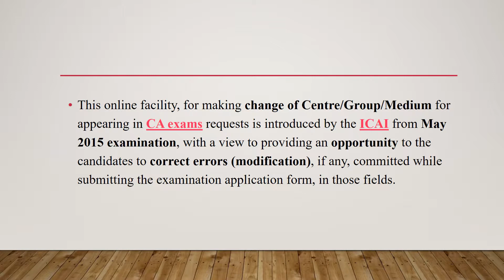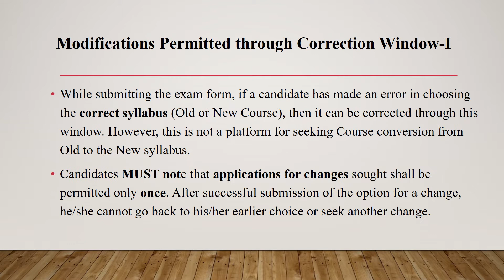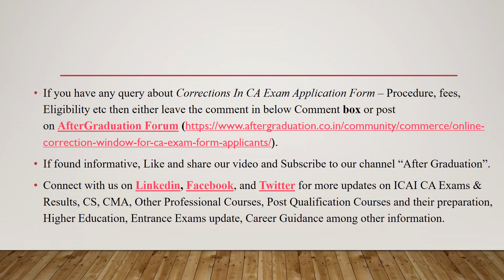Online Corrections In CA Exam Application Form, Check Procedure Fees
The Institute of Chartered Accountants of India ICAI allows Corrections in CA Exam application form. ICAI provides Online facility for seeking a change of Centre/Group/Medium for appearing in CA examinations. We hereby sharing the process, fees for how to make the corrections in CA Exam application form, latest updates from ICAI on this facility.